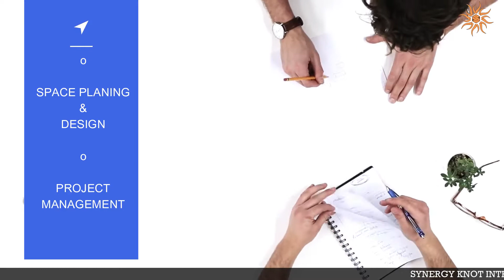blue interior house by synergy knot